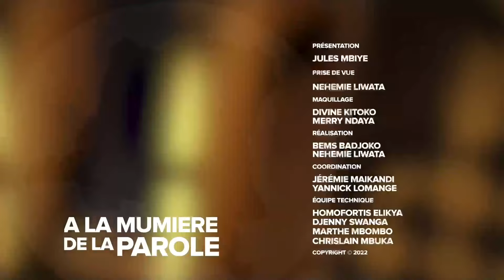WILLIAM BRANHAM EST-IL REELLEMENT LE MESSAGER DU 7em AGE ?